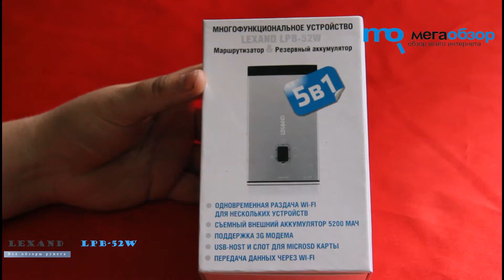Обзор LEXAND LPB 52W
Обзор LEXAND LPB 52W. Портативный роутер с поддержкой 3G и powerbank